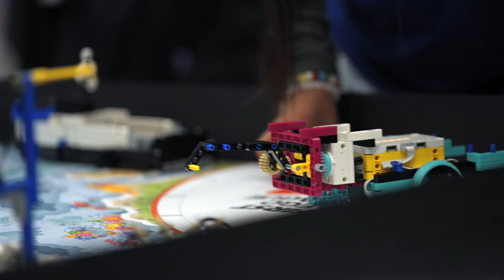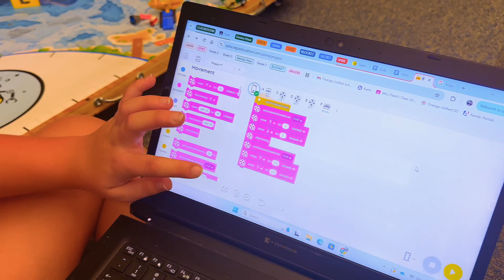How Building LEGO Robots Is Launching Skilled Careers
What if building robots with LEGOs in elementary school was more than just fun? In this high-energy robotics competition, young students code, build, and compete—learning teamwork, problem-solving, and real-world tech skills along the way.

They didn’t walk away with a trophy—but they left with something even bigger: confidence, curiosity, and a glimpse into the careers of tomorrow. From fixing claw malfunctions to celebrating with pizza, this video shows how the future of the skilled trades starts with play.

Whether you’re into coding, engineering, or just want to see what it’s like to build your first robot, this one’s for you.

Robots are the future. You could be the one to build them.
It starts with LEGOs. Where will it take you?

Get your skilled trades career going TODAY by clicking here: skillsusa.org